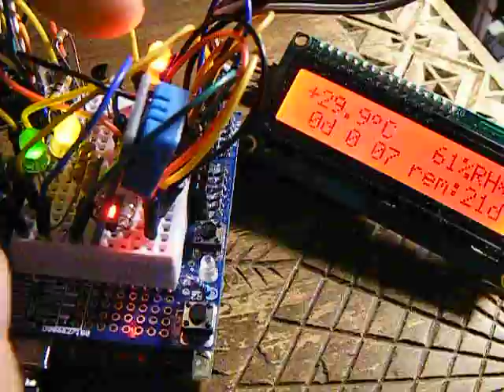termostat incubator cu Arduino (2)